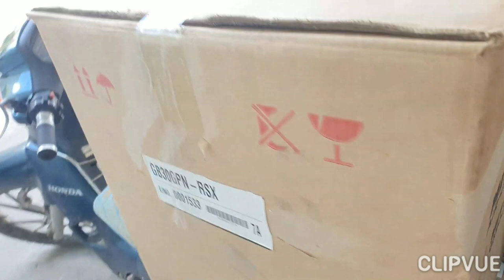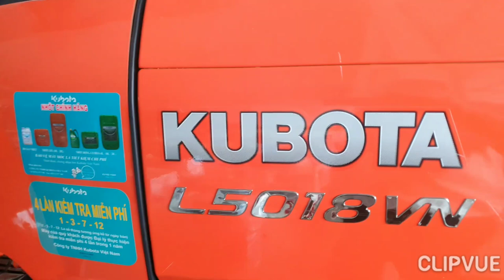Động cơ Vikyno RV 125-2 (0886356707)